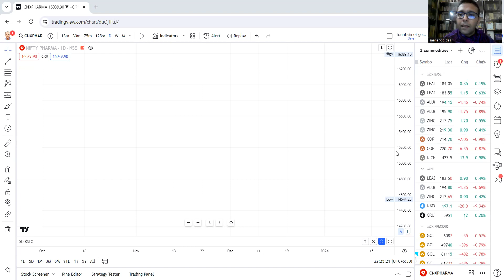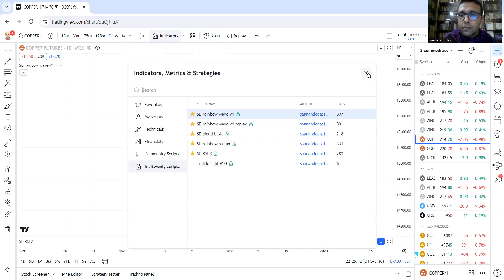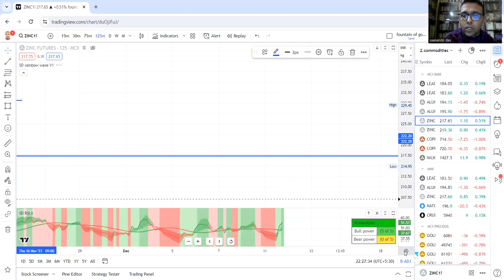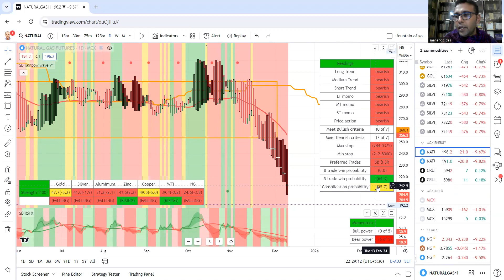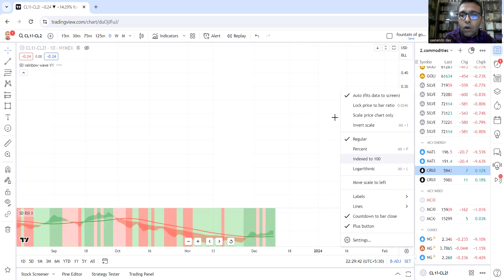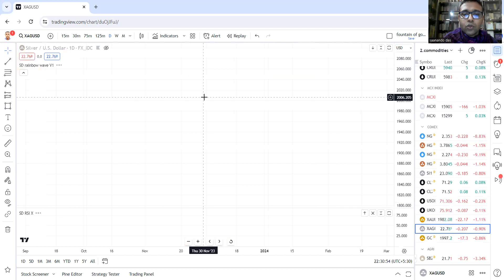Commodities at a glance - 11.12.2023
Analyzing key commodities -